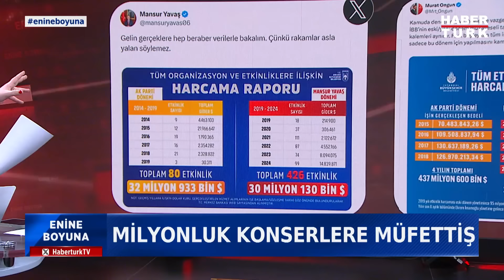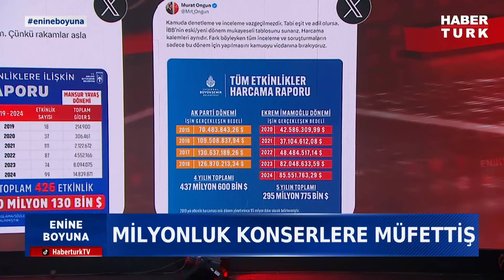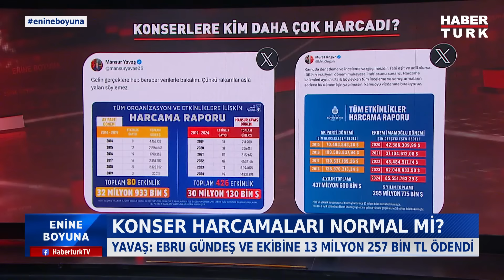Devlet Bahçeli'nin Öcalan Çağrısı'nda Şifreler Neler? | Enine Boyuna - 15 Kasım 2024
CHP'ye incelemeler nereye varır? SGK'ya kimin ne kadar borcu var?
MHP Genel Başkanı Devlet Bahçeli'nin Öcalan çağrısı ne anlama geliyor? Bahçeli'nin Mesajlarının Şifreleri Neler? "Vakit Tamamdır" nasıl bir mesaj?
Erdoğan ve Bahçeli ne konuştu? Zirve sonrası siyaseti ne gibi gelişmeler bekliyor?
Konserlere kim daha çok harcadı? Konser harcamaları normal mi?

Enine Boyuna'da Hülya Hökenek sordu; İstanbul Üniversitesi Öğretim Üyesi Doç. Dr. Mustafa Çağatay Aslan, Habertürk Yazarı Nihal Bengisu Karaca, İstanbul Yeni Yüzyıl Üniversitesi Rektörü Prof. Dr. Yaşar Hacısalihoğlu, Siyaset Bilimci Seren Selvin Korkmaz ve Betimar Araştırma Yönetim Kurulu Başkanı Gürkan Duman değerlendirdi.